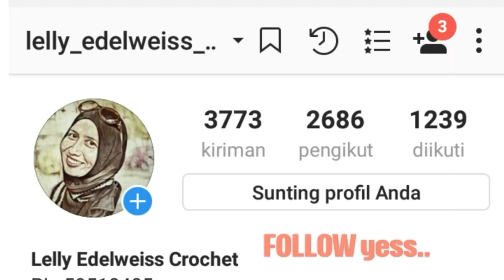SLINGBAG KERANG 3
FP 👉 Edelweiss Crochet N Crafts

Youtube 👉 Lelly Edelweiss Crochet
Twitter 👉 @lellyedelweiss

Semoga bermanfaat..

JANGAN LUPA TERSENYUM, KARNA SENYUM ITU MUDAH DAN MURAH 😊😊😊